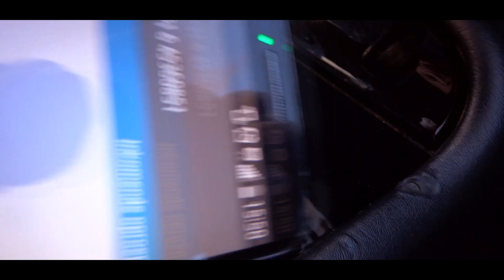Jelle Jitze-Hou van mij(Officiele Videoclip HD)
(Tekst/Muziek Dirksen/Hesselmans)

Productie: Jeroen Dirksen
Opname Studio: World Vision Studio
Koorwerk: Jeroen Dirksen & Marion van Alstede
Arrangement: Jeroen Dirksen
Mastering: Q point
Videoclip: Danny The ClipCompany